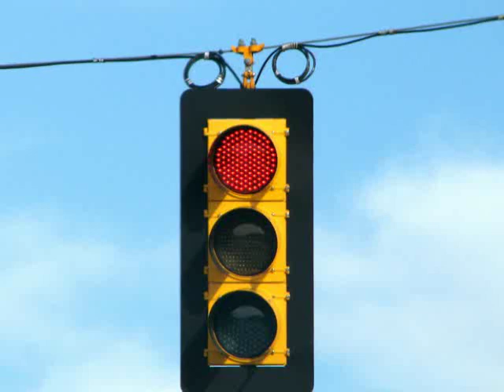Ruth Brown :::: Taking Care Of Business.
Ruth Brown (January 12, 1928 -- November 17, 2006) was an American singer-songwriter and actress also known as "Queen of R&B" noted for bringing a pop music style to R&B music in a series of hit songs for Atlantic Records in the 1950s, such as "So Long", "Teardrops from My Eyes" and "(Mama) He Treats Your Daughter Mean".For these contributions, Atlantic became known as "The house that Ruth built" (alluding to the popular nickname for Old Yankee Stadium).